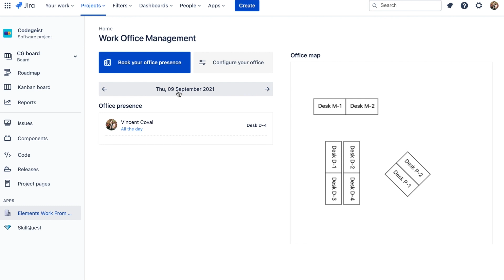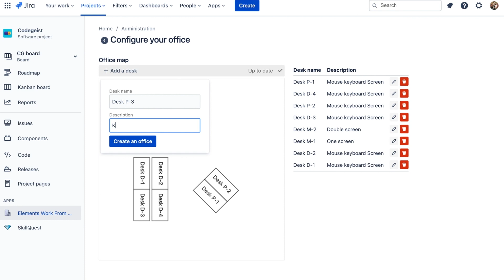Office Manager for Jira | Atlassian Codegeist 2021 winner 🏆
Office Management connects workers in hybrid in-office/remote models with the desk that will allow them to do their best work and bond with their teammates, from the tool they're already using everyday. 🏢  Atlassian Codegeist 2021 winner 🏆.

Built with love, Forge, Typescript, React, Recoil and Atlaskit.